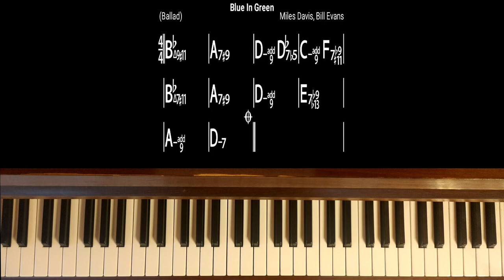Blue in green - tutoriel au piano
Un tutoriel au piano de Blue in Green, occasion de voir des accords complexes avec 9ème, 11ème et 13ème

00:00 Introduction
00:30 Tutoriel
11:20 Musique
12:05 Conclusion